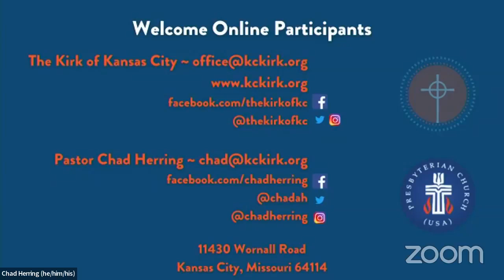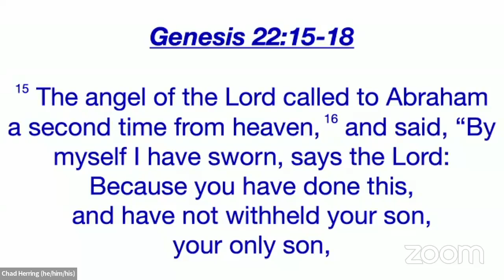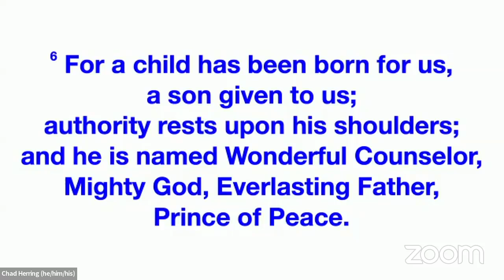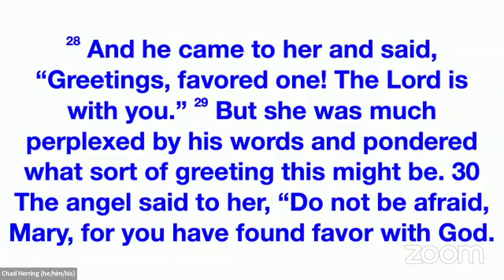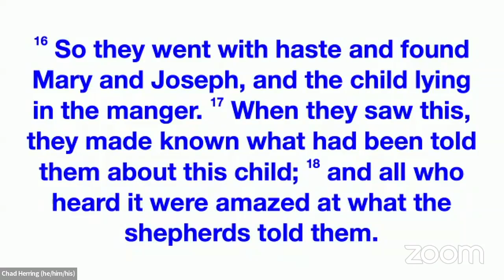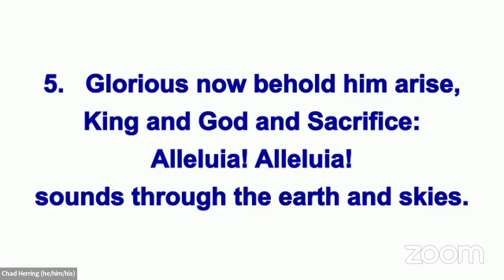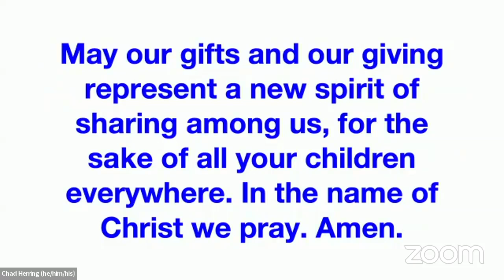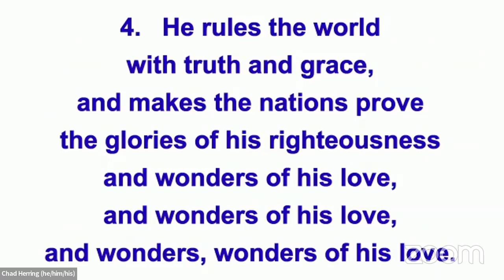Online Worship w The Kirk 26 December 21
First Sunday of Christmas

Service of Lessons and Carols